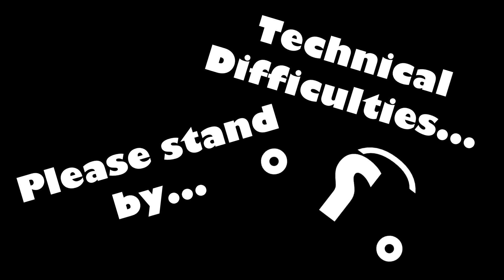Let's play Minecraft Episode 1 - Gathering Wood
Legit editing by Piranhatooth
Thanks for editing this amazing video together!

Make sure to like the video, it really helps me out!